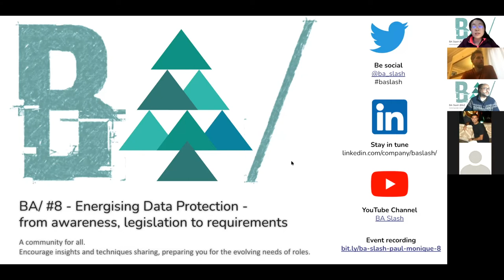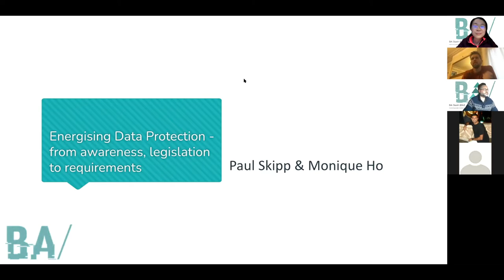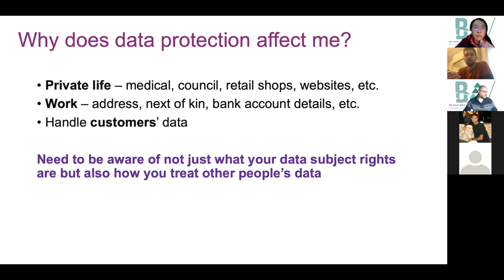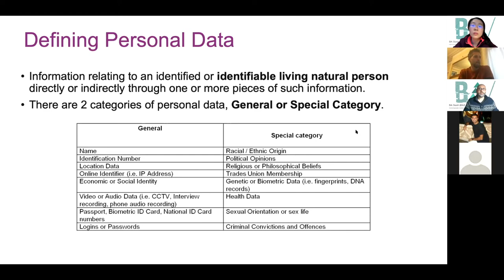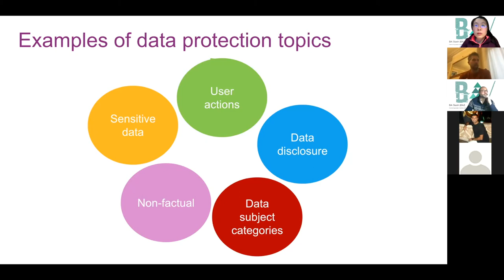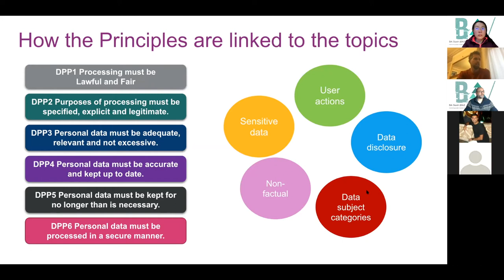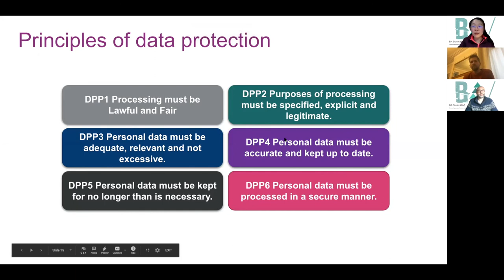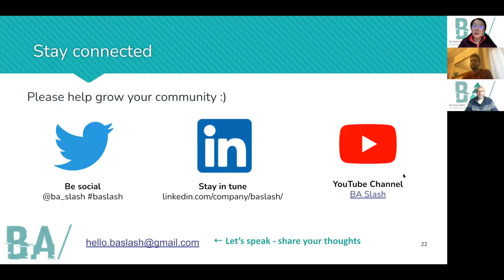BA Slash #8 event: Energising Data Protection - awareness, legislation & requirements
🧠  Data Protection = a boring, dry topic? Immerse yourself in an engaging sharing to change your perception. 💡

Topic
🔐  Energising Data Protection - awareness, legislation & requirements👮🏽‍♂️

Description
[Fireside chat from 39:15] Paul Skipp and Monique Ho worked together to articulate data protection requirements so that a delivery team would be able to implement solutions in a Home Office law enforcement technical project.

In this session, Paul will provide an introduction to elements of Data Protection compliance and how they impact individuals and organisations with specific reference to the Home Office.
Paul and Monique will share experiences of working together to establish project requirements, discussing challenges and lessons learnt in the process and providing useful resources to inform organisations approach to Data Protection.

Speaker Bio
Paul Skipp is a Data Protection Practitioner at the Home Office. Prior to working with Border Force, Paul served as a detective with the Metropolitan Police Service. He then worked on data protection related issues in Home Office Professional Standards and data sharing agreements with Border Force International. He also worked with the Crown Prosecution Service (CPS) on Criminal Justice projects in the Caribbean, Security and Visa risk roles in Nigeria and Pakistan respectively.

Monique Ho is an award-winning chartered management consultant driven by the vision of building a more effective and happy workplace for people to enjoy what they do. She has solid experience in corporate innovation, business analysis, business change, organisation design and cybersecurity. Outside of work, she is a seasoned hacker and mentor in various hackathons.

Event date/time:  3 December 2020 (Thu) 12 noon GMT

We run quality, no-cost events. 👍🏽

- Joining the team 🤔
- Presenting a topic 🗣️
- Suggesting topics 💬